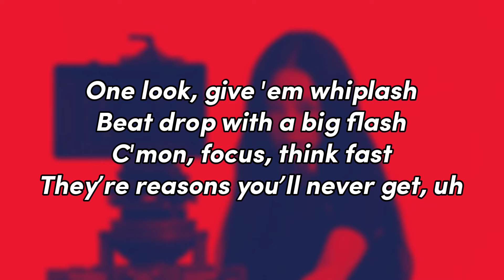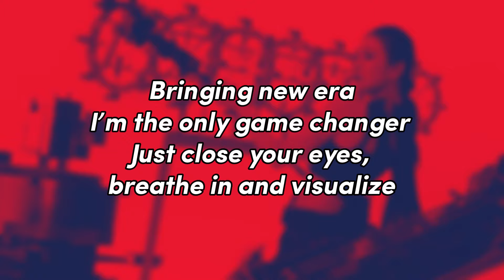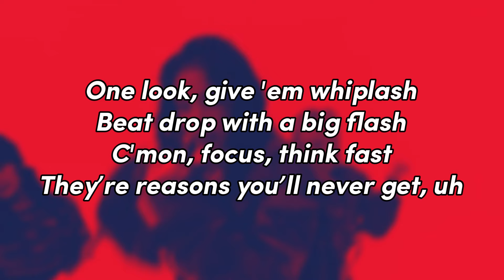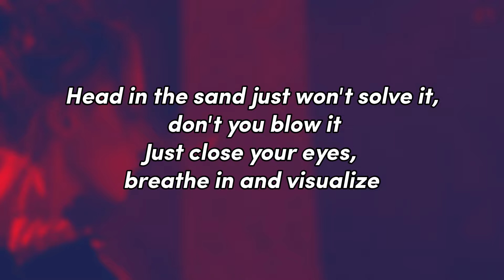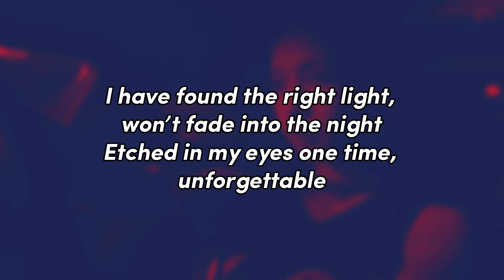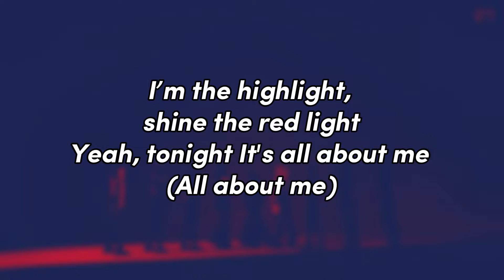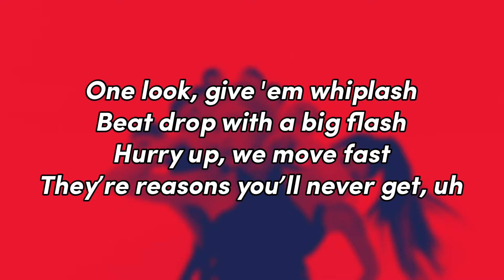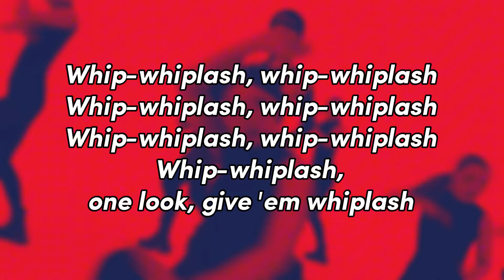aespa - WHIPLASH - ENGLISH KARAOKE WITH BACKING VOCALS